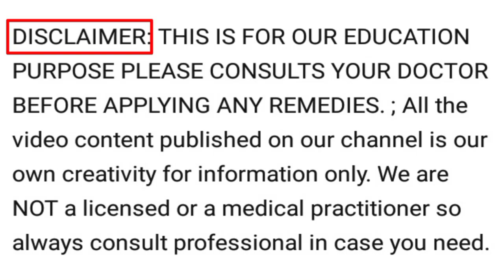চিনিতে কি ক্ষতি করে / চিনি কেনো খাওয়া উচিৎ না / ইউরিক এসিড' কেন বাড়ে?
চিনিতে কি ক্ষতি করে, চিনি কেনো খাওয়া উচিৎ না, ইউরিক এসিড' কেন বাড়ে? এ বিষয়ে আলোচনা করা হল।

_____________________________________ (Warning:- Do not use all the information shown in the video without the advice of a doctor and tantrabid, our channel will not be responsible for any harm in the use) ____________________________________

                  HEALTH TIPS TV
〰〰〰〰INDIA🇮🇳JAI HIND〰〰〰〰